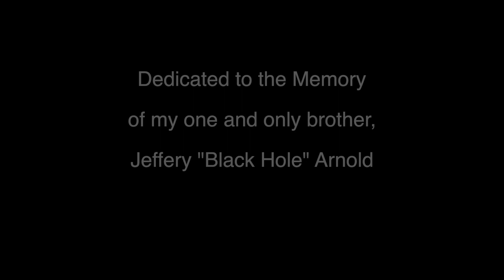DERRELL COLEY - VASYL LOMACHENKO DEFEATS GARY RUSSELL JR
Produced and Directed by @iamStreetLight
Vasyl Lomachenko defeats Gary Russell Jr for Featherweight Title.
4 Time Boxing Champion and Former #1 Ranked Welterweight in the WORLD.  Derrell Coley, DC's Own talks about Washington DC area native, Gary Russell Jr's loss to Vasyl Lomachenko.